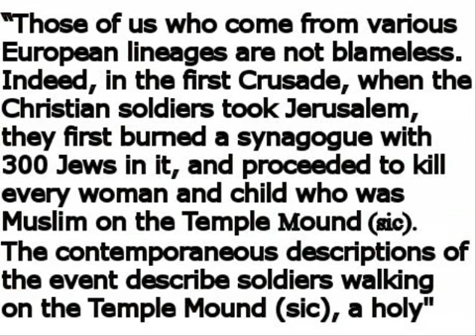Islamic Crusades An Introduction